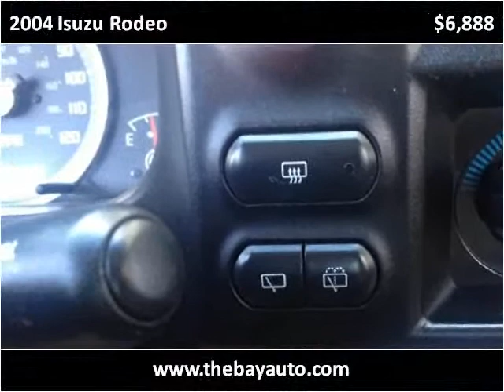2004 Isuzu Rodeo Used Cars Fremont CA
This 2004 Isuzu Rodeo is available from The Bay Auto.